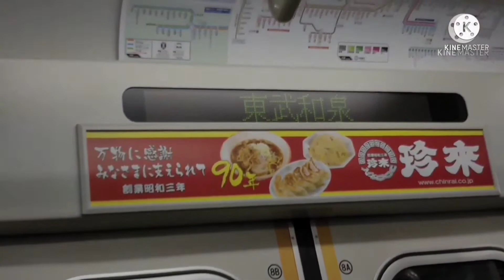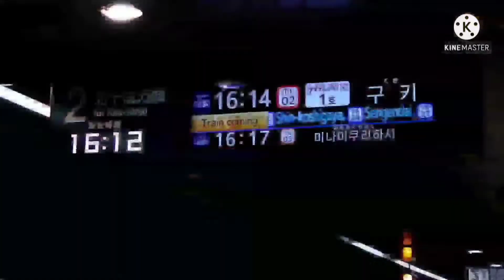[常時音量注意]２年間集め続けた警笛集(東武メイン)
今年もちび鉄をご視聴いただき本当にありがとうございました!
今年だけで２万回以上再生していただきました。感謝しかありません！これからも頑張っていきますのでよろしくおねがいします!